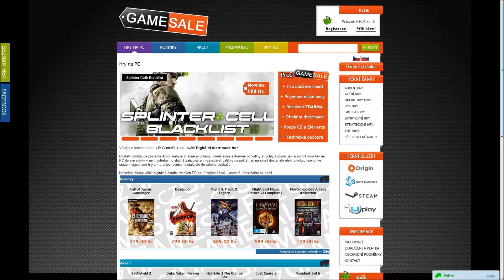GTA V - Konečně je to tady!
Po 17 měsících od vydání GTA V na last-gen konzole a půl roku po vydání na next-gen konzole, konečně jsme se dočkali i verze pro PC. Ochutnávka první hodiny ve hře. Není to úplně na 60fps, protože jsem nevychytal MSAA :(